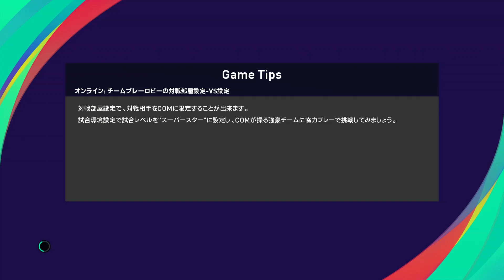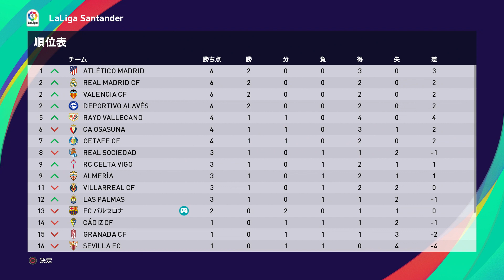バルセロナ、大空翼の挑戦『ウイイレ2021【バルセロナ編】#2』LaLiga 第2節 オサスナ vs バルセロナ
【LaLiga 第2節】
オサスナ vs バルセロナ